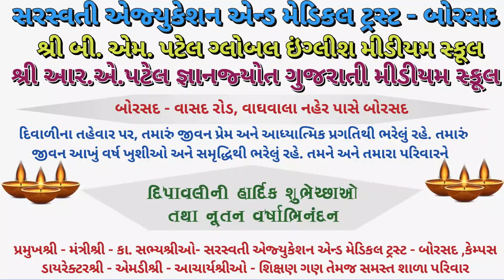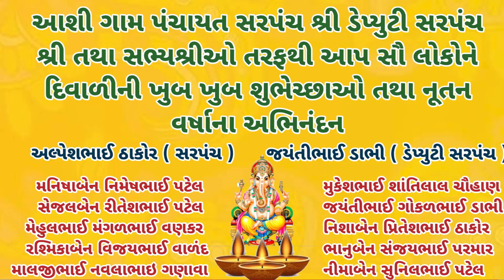નર્મદા : આદિવાસીઓના સર્વાંગી વિકાસથી વિકસિત ભારતની આ ગ્રામીણ સંકલ્પ યાત્રા સાકાર થશે